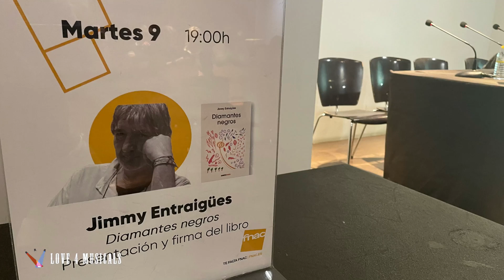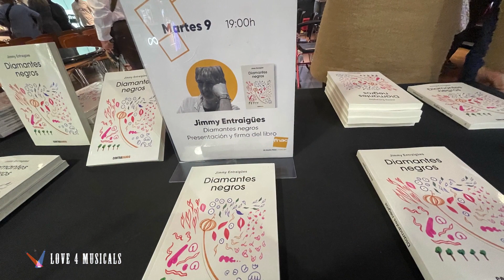Presentación del libro "DIAMANTES NEGROS" de Jimmy Entraigues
La FNAC fue el lugar elegido para presentar "DIAMANTES NEGROS", la novela de Jimmy Entraigues. El autor estuvo acompañado por Manuel Turégano, de Ediciones Contrabando, además de Miquel Navarro autor de la portada e imágenes del libro y el periodista y escritor valenciano Rafa Mari.

El libro ya está a la venta en la web de Ediciones Contrabando además de en la FNAC y librerías especializadas.